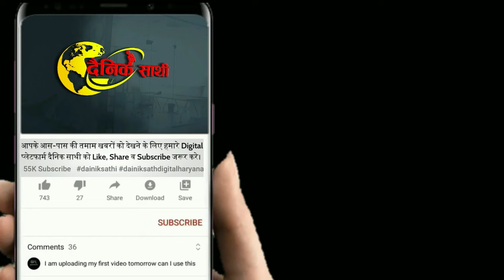Dainiksathi: चाचा-भतीजे को जमकर लपेट गए सीएम सैनी | CM HARYANA| HARYANA NEWS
After the break of JJP-BJP alliance in Haryana, now a round of allegations and counter-allegations has started from both the party leaders. On the question of former Deputy CM Dushyant Chautala's mistake in allying with BJP, CM Naib Saini said that Dushyant should repent. At the same time, when INLD leader Abhay Singh Chautala united and defeated the CM in Karnal, the CM took a dig and said that Abhay is roaming around distributing suppor